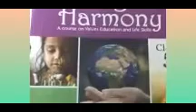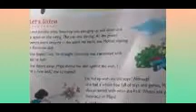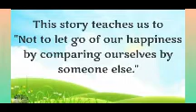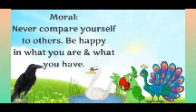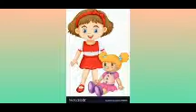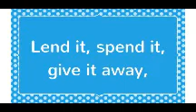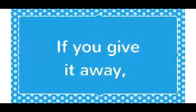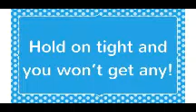Grade 5, MORAL SCIENCE, Lesson-1, Happy as I am(part 1) 06/07/2021